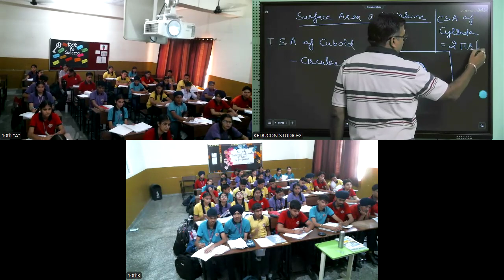MRI , class 10 mathematics 19 10 2024